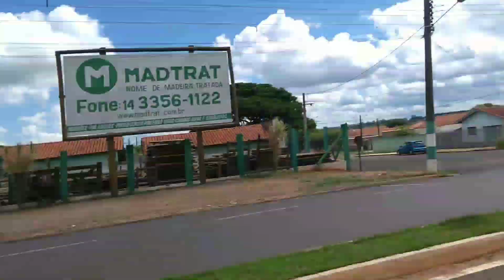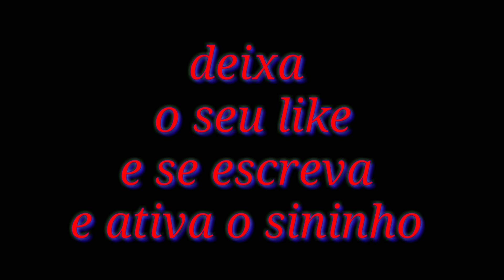em manduri role top de mais